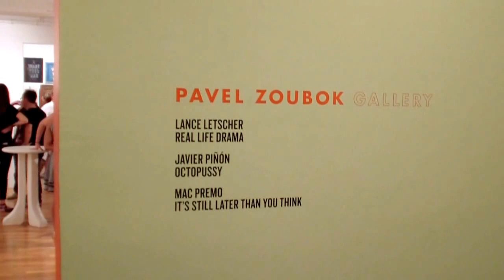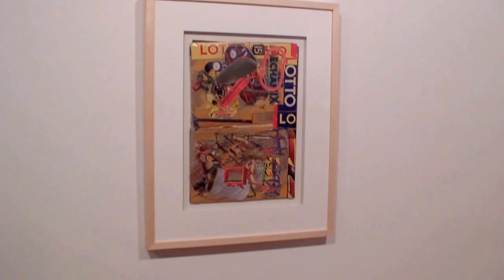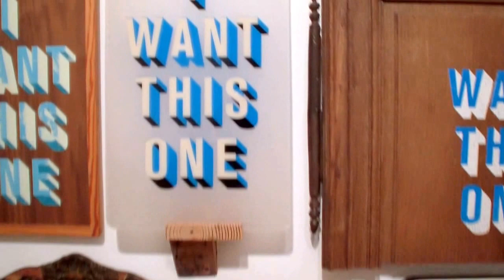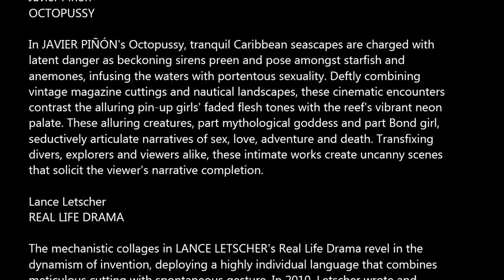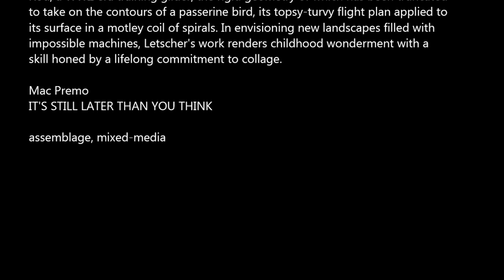GALLERY: PAVEL ZOUBOK - Javier Piñón, Lance Letscher, Mac Premo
Pavel Zoubok Gallery
531 W.26 St.

September 12th - October 11th, 2014
Opening:  September 12th 6:00 PM - 8:00 PM

Javier Piñón
OCTOPUSSY

In JAVIER PIÑÓN's Octopussy, tranquil Caribbean seascapes are charged with latent danger as beckoning sirens preen and pose amongst starfish and anemones, infusing the waters with portentous sexuality. Deftly combining vintage magazine cuttings and nautical landscapes, these cinematic encounters contrast the alluring pin-up girls' faded flesh tones with the reef's vibrant neon
palate. These alluring creatures, part mythological goddess and part Bond girl, seductively articulate narratives of sex, love, adventure and death. Transfixing divers, explorers and viewers alike, these intimate works create uncanny scenes that solicit the viewer's narrative completion.

Lance Letscher
REAL LIFE DRAMA

The mechanistic collages in LANCE LETSCHER's Real Life Drama revel in the dynamism of invention, deploying a highly individual language that combines meticulous cutting with spontaneous gesture. In 2010, Letscher wrote and illustrated the children's book, The Perfect Machine, which follows “a boy whose head was filled with ideas” on his quest to answer a simple question: “If there is a perfect machine what would it be?” This boy, it's plain to see, is
Letscher himself, whose work consistently responds by visualizing imagination itself. The play between whimsy and precision is monumentally realized in Hot Rod, a WWII era training glider, the rigid geometry of which has been truncated to take on the contours of a passerine bird, its topsy-turvy flight plan applied to its surface in a motley coil of spirals. In envisioning new landscapes filled with
impossible machines, Letscher's work renders childhood wonderment with a skill honed by a lifelong commitment to collage.

Mac Premo
IT'S STILL LATER THAN YOU THINK

assemblage, mixed-media